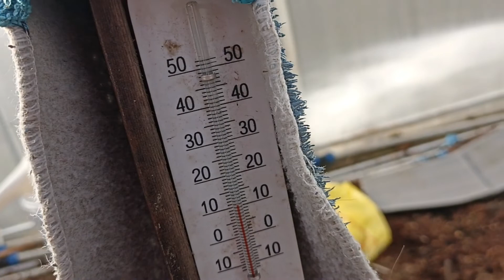помидооы уже в теплице, 1 апреля2022г